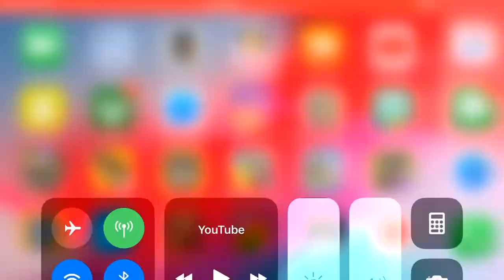Watch this if u wanna die